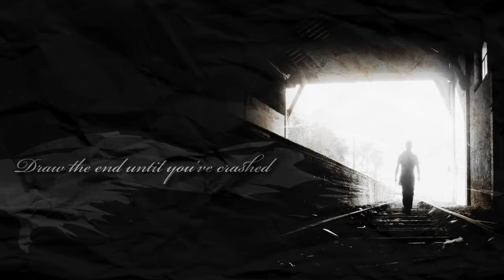Ending Satellites - Draw the end until you have crashed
Musique par / Music by : Damien DUFOUR.

Vous pouvez télécharger (légalement et gratuitement) ce titre ici / You can download this music, legaly and for free, here :